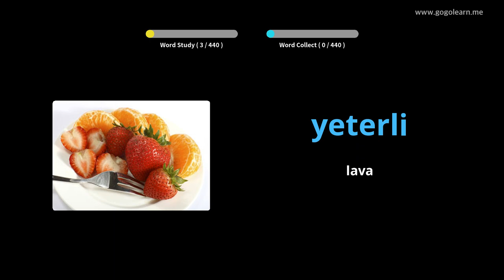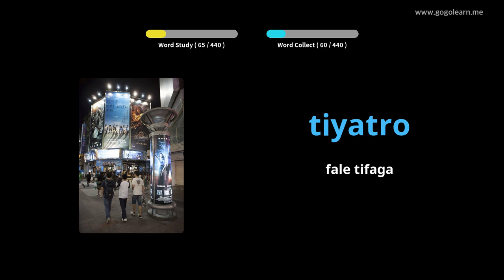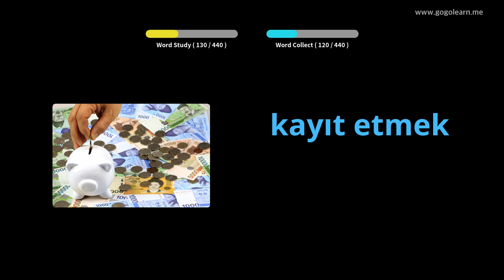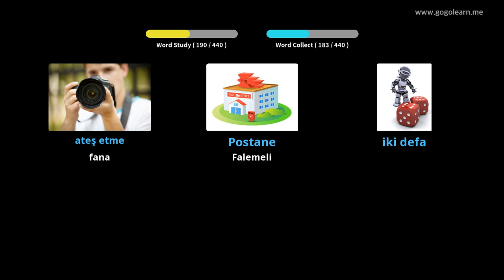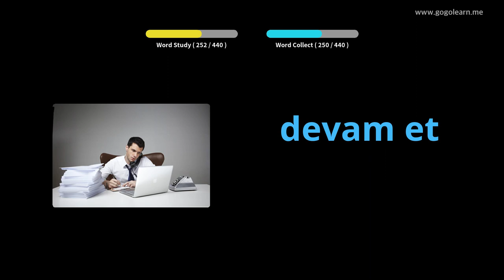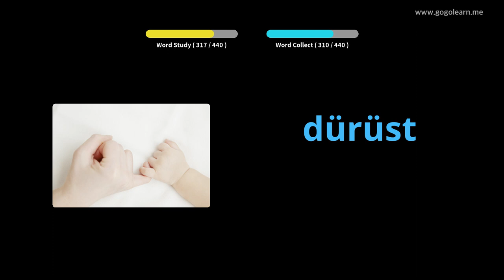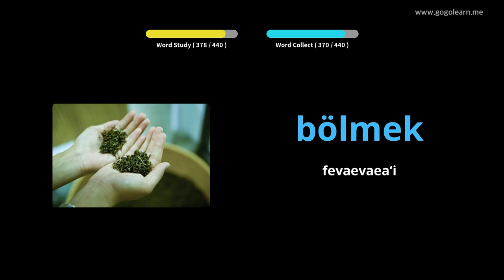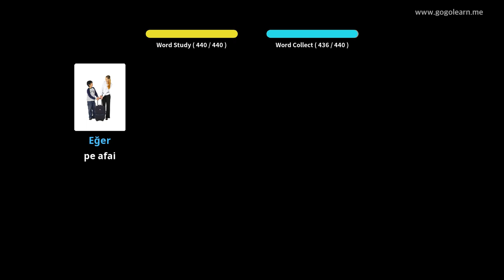Turkish Vocabulary Primary school | Golearn